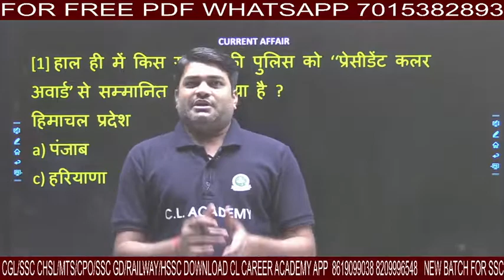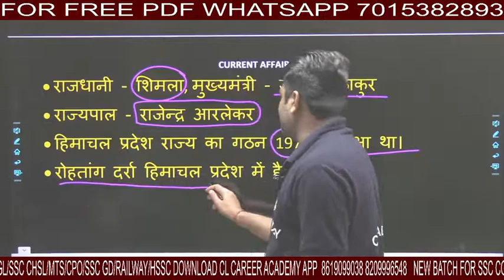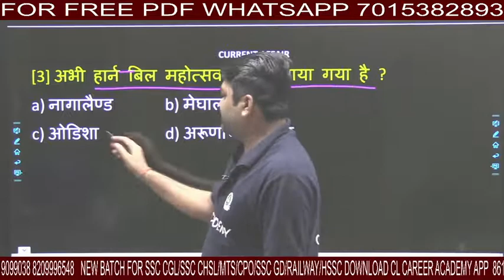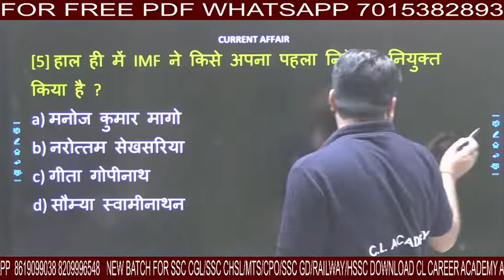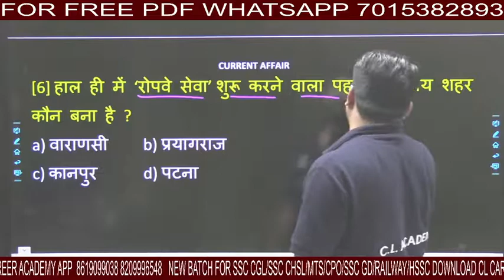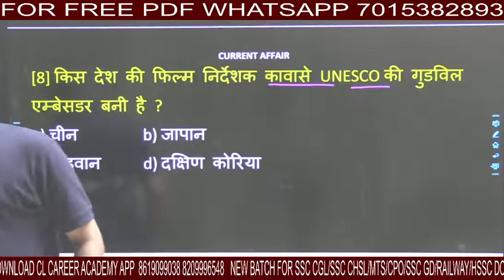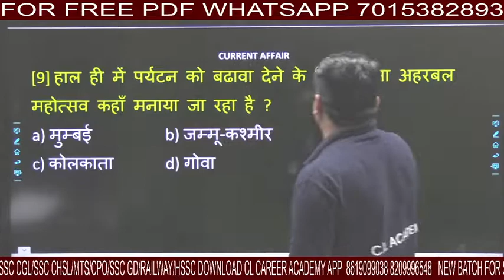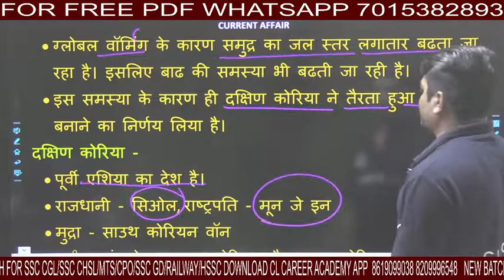06 DECEMBER Current Affairs 2021|DAILY Current Affairs 2021|7:15 am Daily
👉👉👉👉Download App From Given Link ( or search '' CL ACADEMY ELEARNING on Google Play Store )